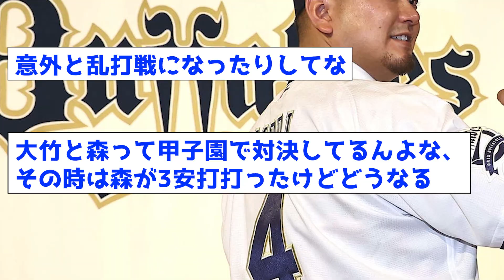【日シリ】田嶋vs大竹←どっちが勝つと思う？？wwww【なんJ反応集】